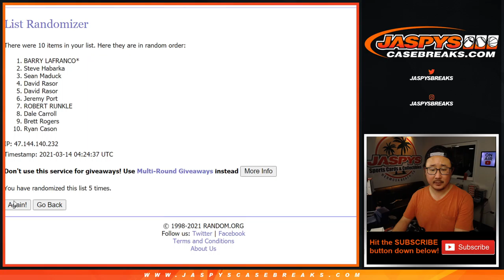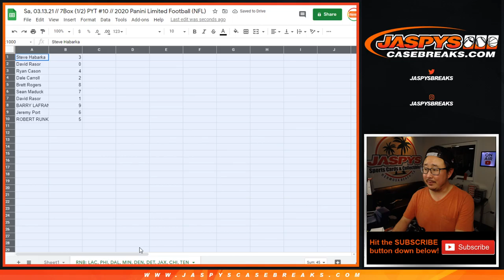RNB // Sa, 03.13.21 // PYT #10 // 2020 Panini Limited Football (NFL)